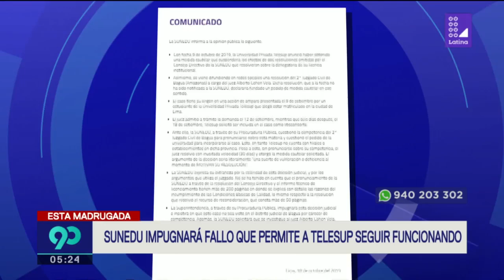Sunedu denegó licenciamiento a Universidad Inca Garcilaso de la Vega y deberá cerrar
La casa de estudios no cumple con las condiciones básicas de calidad educativa, informó la Sunedu.